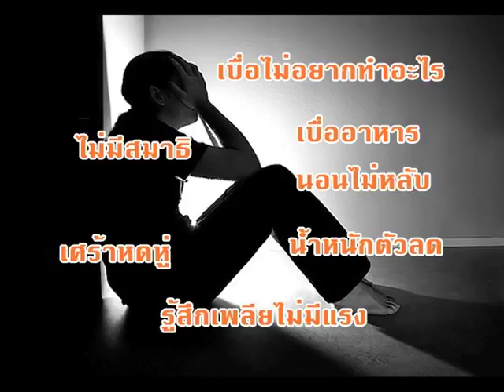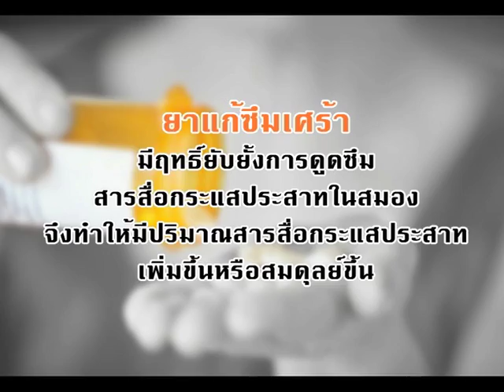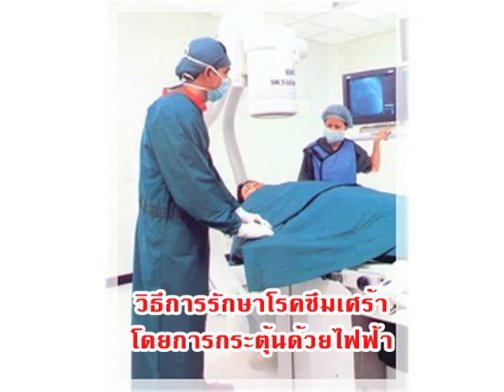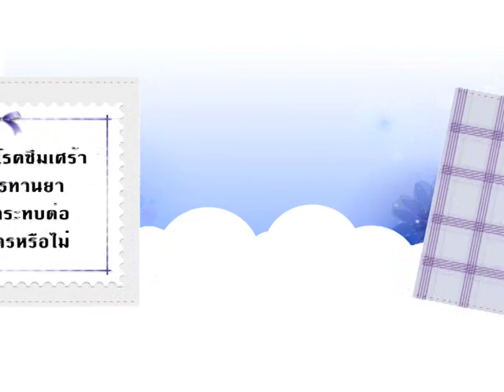รายการ Happy Family | ตรวจสุขภาวะ จอย ดาวกระจาย กับโรคซึมเศร้า | 9 ส.ค 57 (3/3)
รายการ Happy Family คลีนิกสามัญประจำบ้านเพื่อทุกคนในครอบครัวออกอากาศทางช่องรามาแชนแนล คลิปนี้พบกับ อาจารย์ นายแพทย์ ธเนศ แก่นสาร ภาควิชาเวชศาสตร์ครอบครัว โรงพยาบาลรามาธิบดี ที่จะมาช่วยตรวจสุขภาวะของ  จอย ดาวกระจาย หรือ นฤมล สิทธิเม่ง กับการพูดคุยเกี่ยวกับ ภาวะเครียด ภาวะซึมเศร้า จะมีคำแนะนำที่มีประโยชน์อย่างไรมาชมกันได้ในรายการ Happy Family กันเลยค่ะ